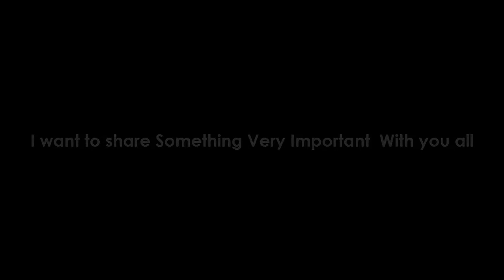I am Changing My Channel Name (Only Name Will be changed of this channel )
If you like our this tutorial please

Resource Files Credits:

Like Our Page on Facebook